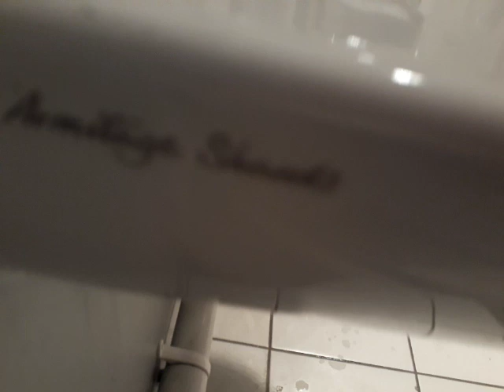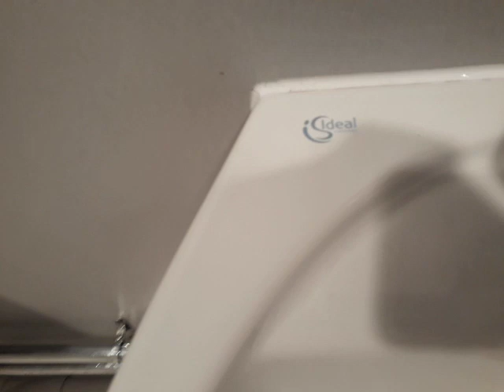IKEA Gateshead Men's WC Ideal Standard Wall Mounted Sink and AS Portman Sink and Airstream Vitesse